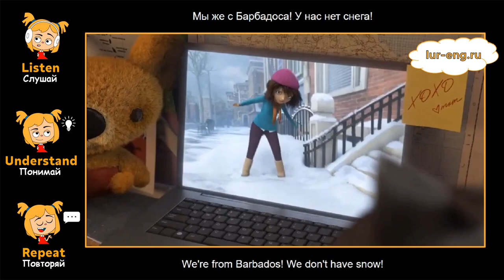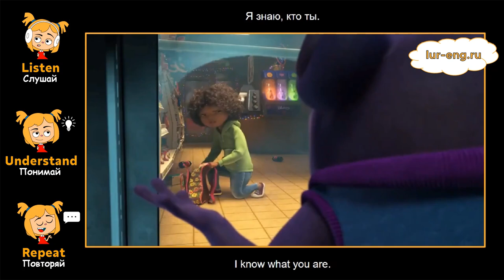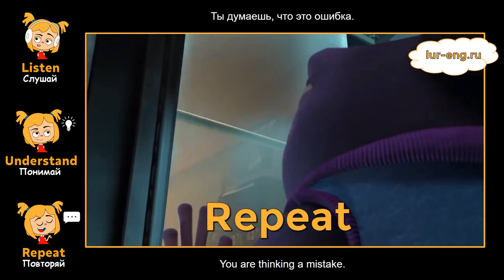Практика английского по мультфильму Дом/Home - 2 часть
Практика разговорного английского в 3 шага: Слушай, Понимай, Повторяй.

Для повторного прослушивания фразы используй «Посмотреть расшифровку видео».